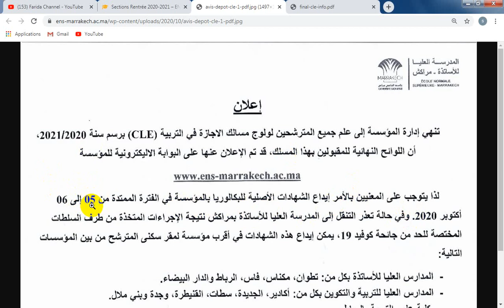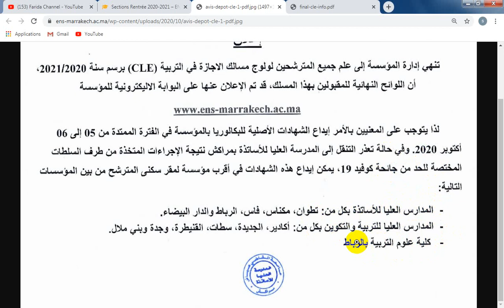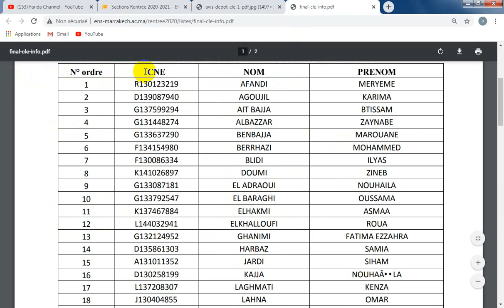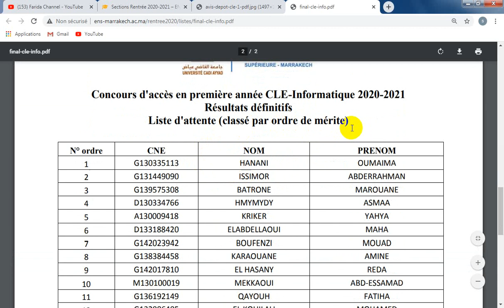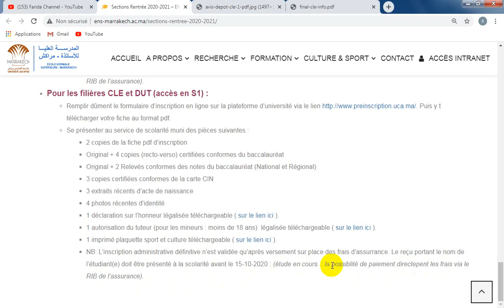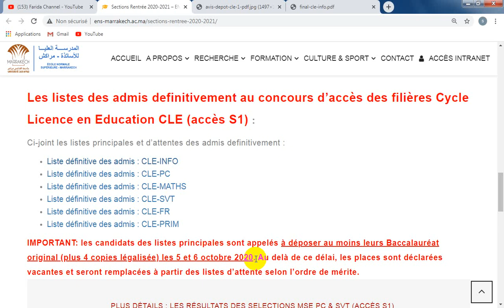ENS Marrakech 2020 النتائج النهائية وتاريخ ايداع شهادة البكالوريا المدرسة العليا للاساتذة بمراكش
ENS Marrakech 2020
النتائج النهائية وتاريخ ايداع شهادة البكالوريا والوثائق المدرسة العليا للاساتذة بمراكش